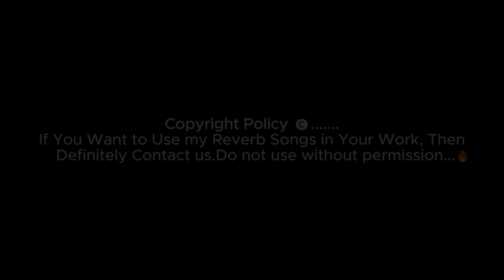Girlfriend Title Song | (গার্লফ্রেন্ড) | Bonny | Koushani | with lyrics | black screen video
𝐓𝐀𝐆𝐒🔖
girlfriend
girlfriend lyrics,lyrics
girlfriend title song
girlfriend avril lavigne lyrics
girlfriend title song bonny
girlfriend movie title song
girlfriend title song bengali
girlfriend title track
title track girlfriend
girlfriend songs bonny
half girlfriend movie songs
song with lyrics
lyrics girlfriend
girlfriend charlie puth lyrics
first girlfriend lyrics
lyrics first girlfriend